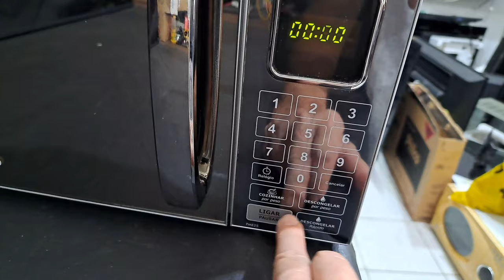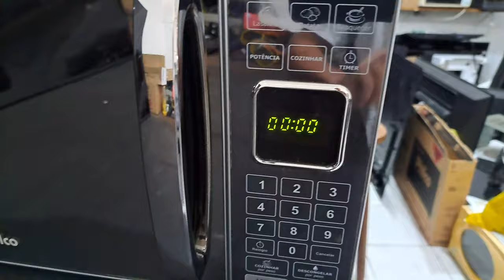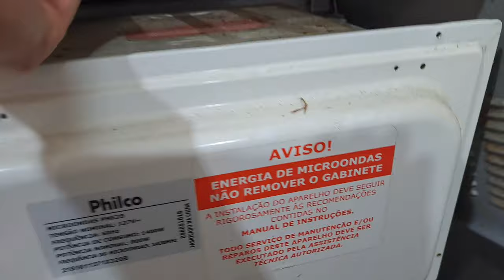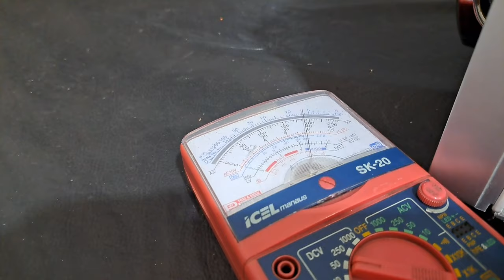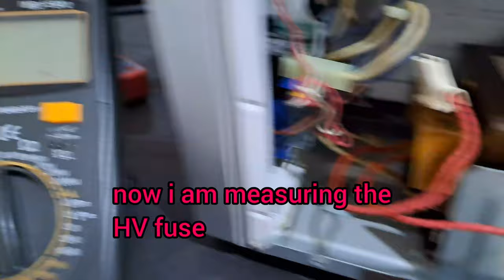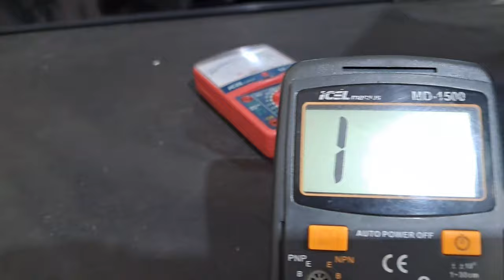How to fix microwave oven - magnetron with internal short circuit.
URL Fixing a microwave oven with magnetron failure